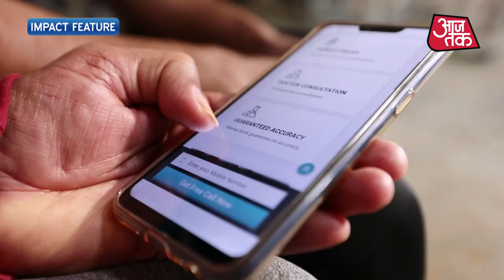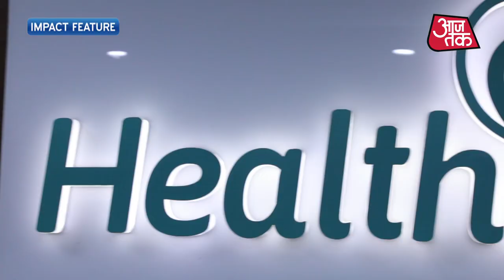Healthians experience featured on Aajtak News Channel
This video by Aajtak covers what the general public and customers say about their experience with Healthians. Healthians is India’s largest health test at home service provider that provides free sample collection from home along with free diet and doctor consultation over the phone.